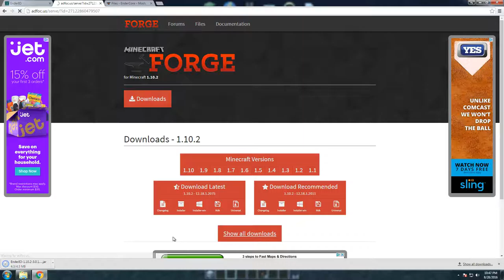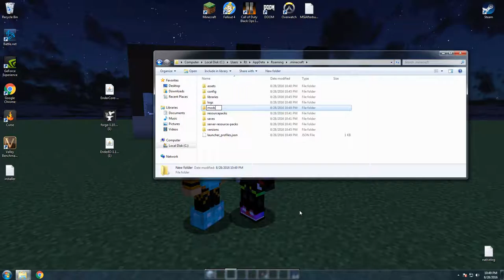Minecraft 1.10.2 - How To Install EnderIO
Today I will show you how to install EnderIO